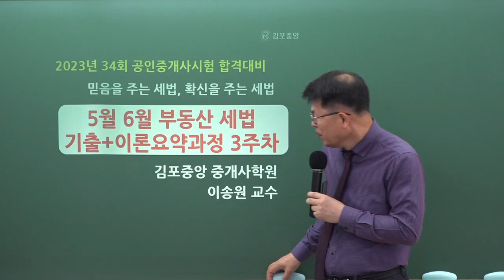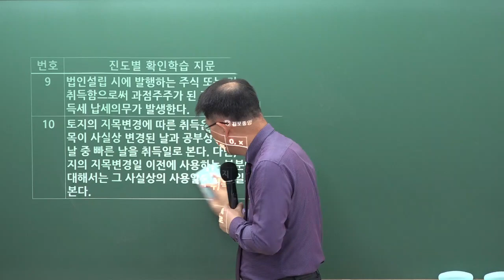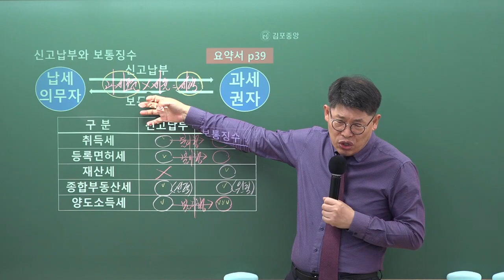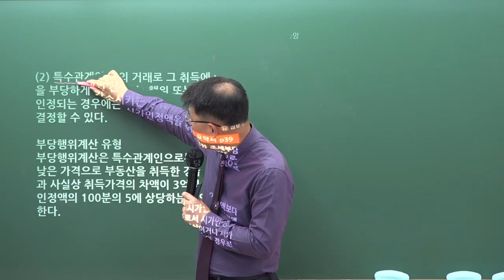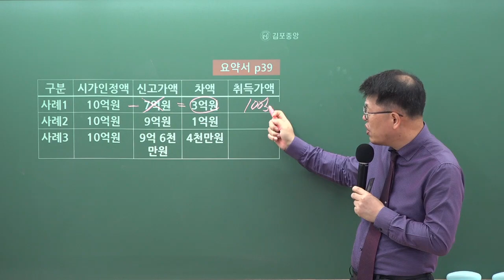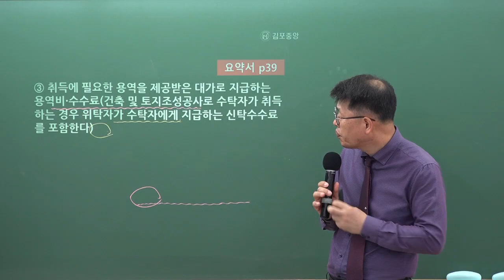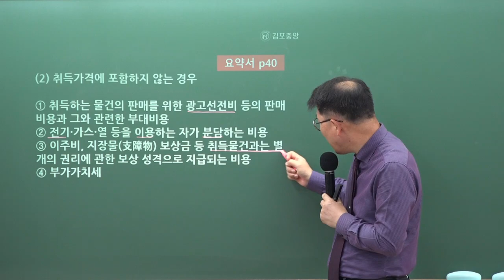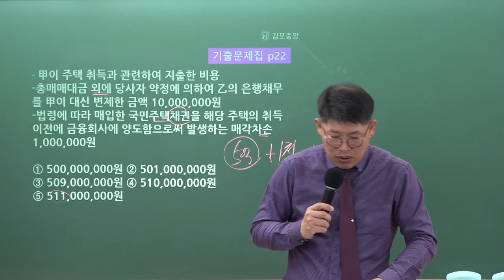[공인중개사학원 김포중앙] 부동산 세법 메가랜드 이송원교수님 기출&이론과정 "신고납부와 보통징수"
세법의신! 메가랜드 이송원교수님의 [기출&이론과정] 3주차 "신고납부와 보통징수" 강의 영상입니다

[이송원교수님의 세법 요약서] & [이송원교수님 세법 기출문제집] 으로 진행됩니다.

🌸 [세법 필수서 & 세법 기출문제집] 구입은 🌸